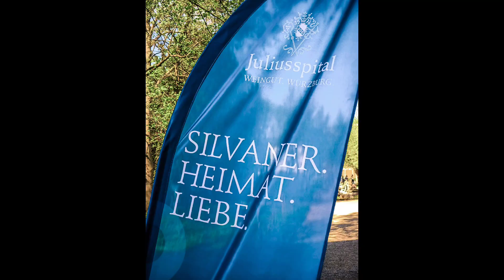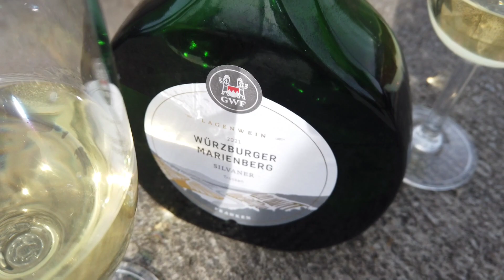Spoileralarm! Geheimtipps in Würzburg - Brückenschoppen, Meefische und Geknickte.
Begleitet mich auf meinem Fotowalk durch Würzburg.